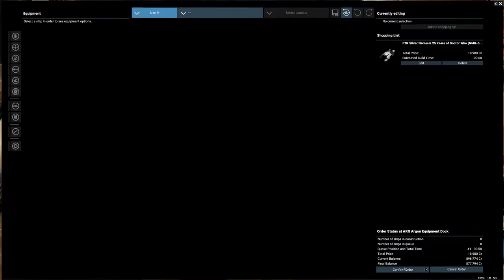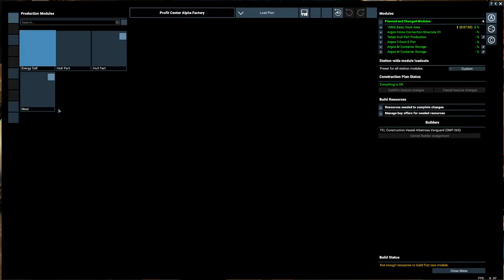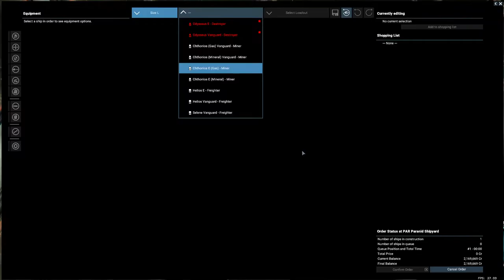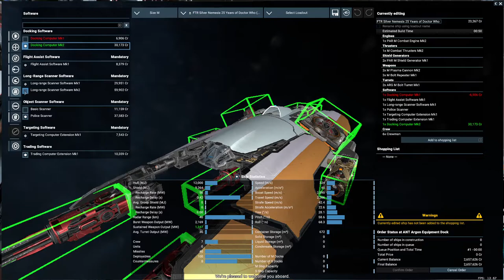X4 Foundations (5.1) unmodded - Let's Play Poorly - Ep 77 - chipmunk vs insolvency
We just need to make more money.